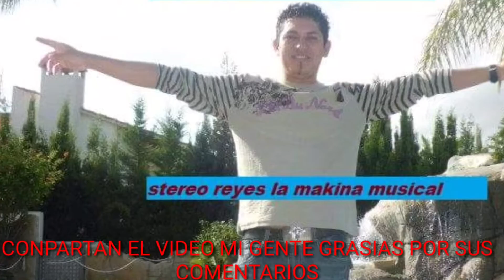Stereo reyes(2)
Stereo reyes